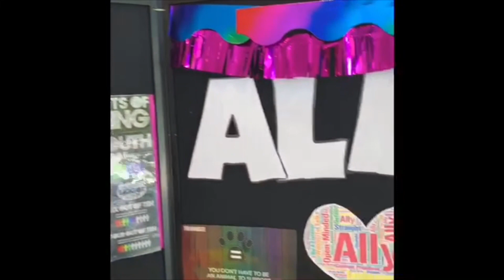VLOG | ECSU HOMECOMING 2019 🥳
You don't want to miss them! Make sure to go to our previous video and learn how to become apart of our "100 subscriber"  giveaway. Get us to 1000!!

Twitter; @astazzia_ and @dymoniqueee
Instagram; @astazzia_ and @diamondcutie3